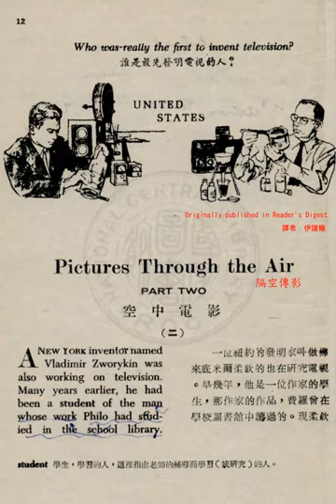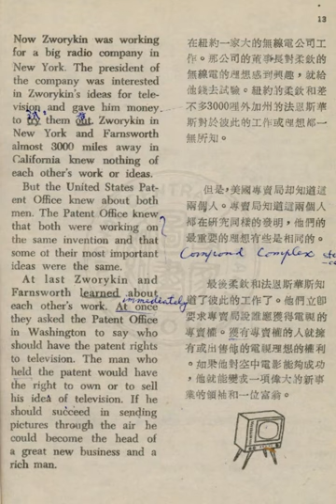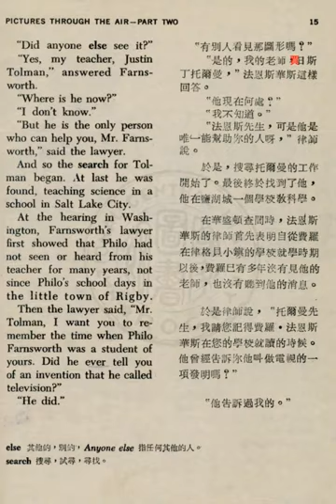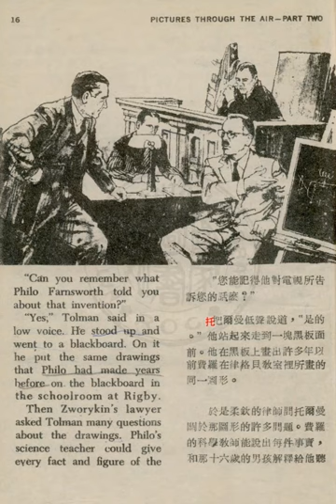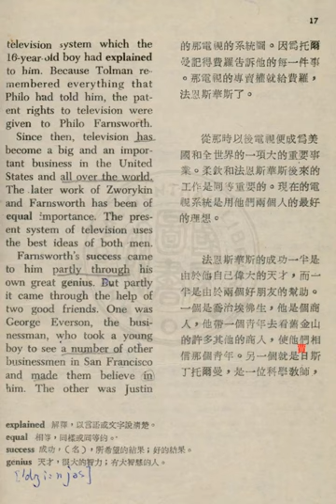Pictures Through the Air - Part Two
Philo Farnsworth